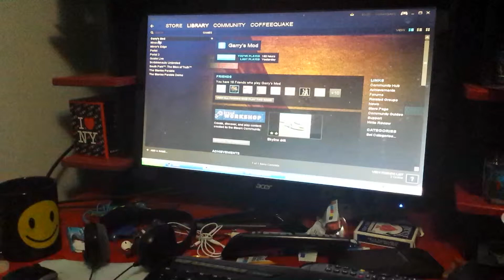Gmod running on my Dell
The difference between my computer tower whwn Gmod is not running and running.